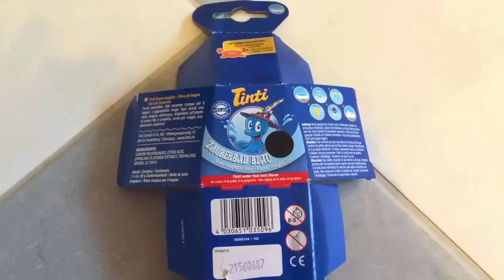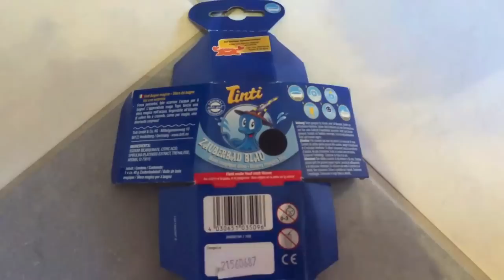Tinti Zauberbad mit magischer Schwammfigur - Ist es ein Schlamm-Monster ??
Heute stellen wir euch ein Tinti Zauberbad vor und Flummy war eine große Hilfe.

❤️ Unser Postfach für Briefe:
Die Spielzeugtester
Postfach 2201
25438 Tornesch